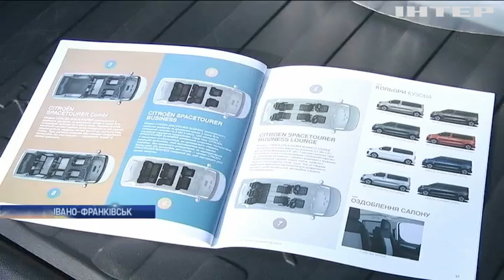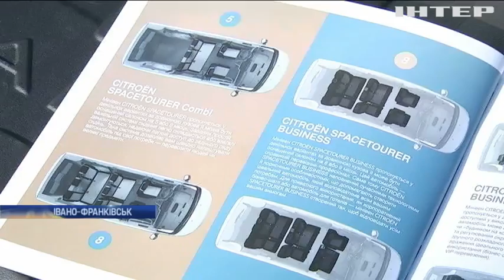Новости 12:00, выпуск за 24 октября 2017 года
Головні події на цю годину: Бойовики продовжують порушувати режим тиші; Місцеві бюджети перевищать державний кошторис - Порошенко; Поліція штурмом взяла Святошинський суд у Києві; Викрадачці немовляти у Києві обрали запобіжний захід; Трагедія у Харкові: слідчі встановили механізм зіткнення автомобілів; На Тернопільщині податківці заробляли на перевірках підприємців; Поблизу Ужгорода виявили незаконну врізку в нафтопровід; У Івано-Франківську чиновники витрачають бюджетні гроші на дорогі покупки; Жителі Херсона залишилися без маршруток; Канада закликає запровадити "безвіз" для України; Польща збільшує оборонний бюджет країни; У Молдові обов'язки президента виконуватиме спікер Андріан Канду - ЗМІ; Сенат Іспанії заслухає аргументи Каталонії по референдуму; Держсекретар США без попередження відвідав Багдад; ООН виділить гроші на допомогу біженцям з М'янми; Журналісти Греції оголосили страйк; У Єрусалимі ортодоксальні євреї відмовляються служити в армії; У Хорватії провели перший в історії чемпіонат світу зі збирання оливок; У США відомий режисер спростував звинувачення у домаганнях; У Каліфорнії провели  фестиваль зомбі; Дисертація Стівена Хокінга "перевантажила" сайт Кембриджського університету; Криштіану Роналду визнали найкращим футболістом світу (відео); У ФІФА назвали найдивовижніший гол року (відео).